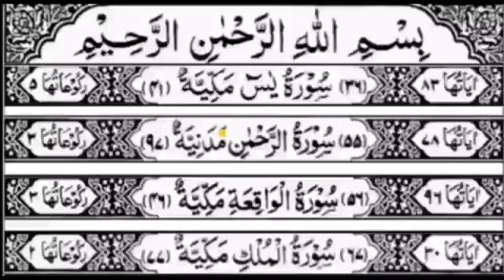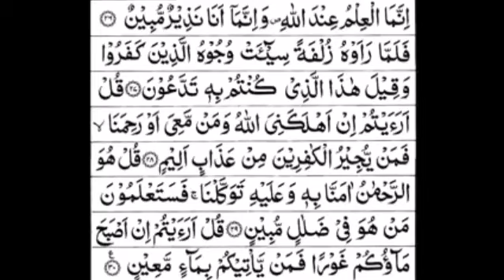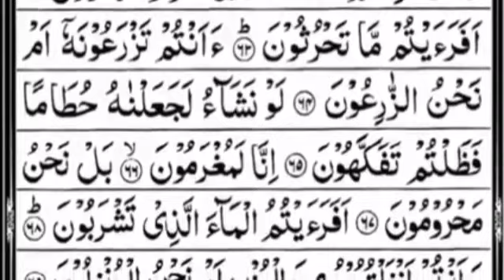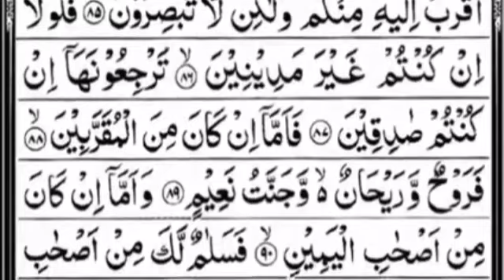Sura Rehman, Yasin Mulk Waqiah Sheikh Sudesh